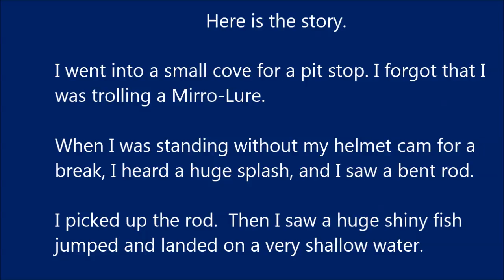A Big Tarpon & Speck in Chesapeake Bay (Aug 5, 2017)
Weeks ago, I finally got the first skunk in cobia fishing.  That was my 8th cobia fishing this year.
After that I was looking for a good August trout water in VA.
I launched from Ingram Bay Marina, Heathsville.  Along the shore there were wooden jetties in front of the houses (almost all houses).  I fished the jetties.  There I could catch specks.  I heard that the place is hot in August.
I also fished Dameron Marsh Natural Area Preserve.  There I caught a huge tarpon.  Yes, a miracle happened.
At the marsh, I went into a small cove for a pit stop. I forgot that I was trolling a Mirro-Lure.
When I was standing without my helmet cam for a break, I heard a huge splash, and I saw a bent rod.
I picked up the rod.  Then I saw a huge shiny fish jumped and landed on a very shallow water.
Instinctively, I ran toward the fish.  I knew that I couldn’t land the fish with the bass rod and reel.  When I recognized a huge tarpon side flapping to get back to the deeper water, I tackled the tarpon.
I pushed and pushed the tarpon to keep it in the shallow water for a long time until the tarpon got very tired.  I was tired too.
When the tarpon was very tired, I could bring it to the kayak where the cameras were.
I was very overwhelmed that time, and I am still overwhelmed.
This may be the first record of Tarpon in Northern Neck, VA